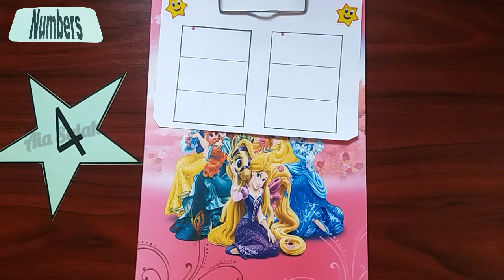شرح رقم 4 | تعليم الأرقام الإنجليزية للأطفال | "English lesson "Number four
شرح تفصيلى للرقم أربعة 4  فى اللغة الإنجليزية "شكله - طريقة نطقه الصحيحة - كيفية العد - طريقة كتابته بالإتجاهات الصحيحة على الورق"
How many apples I have? FOUR